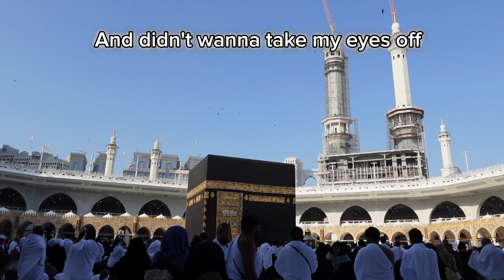My journey to MAKKAH 🕋 |Umrah trip 2024| 🇸🇦 W Peaceful Nasheed [4K]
My mini Umrah vlog! Complete Umrah video
ALHAMDULILLAH BEGIN MY 2024 IN THE MOST BEAUTIFUL & PEACEFUL PLACE.
Alhamdulillah Was A surreal experience.
May Allah SWT bless & invite each one of us again & again Ameen ya rabbal alameen.